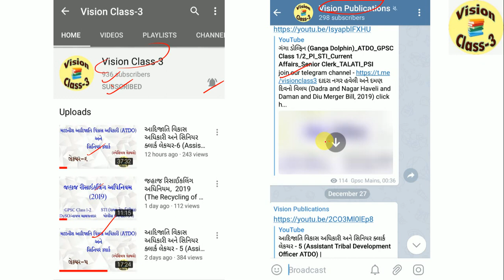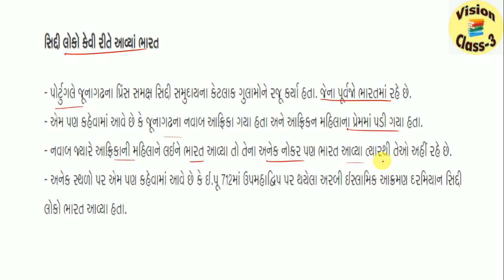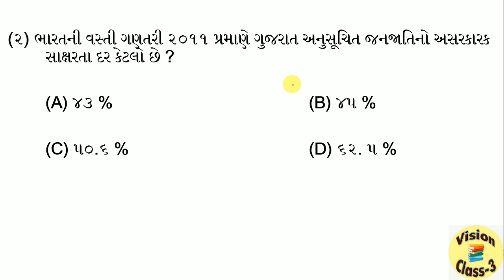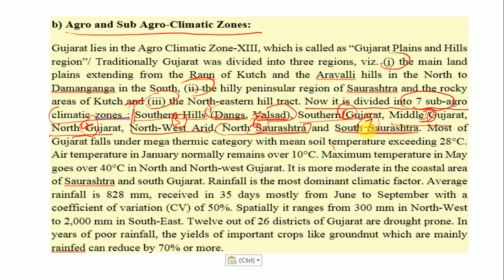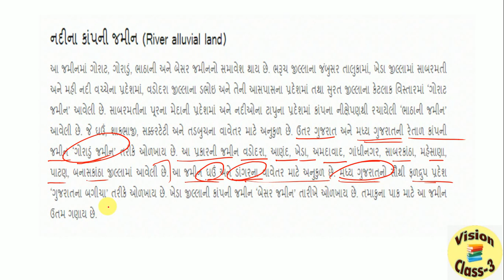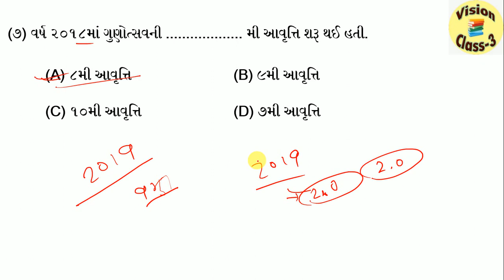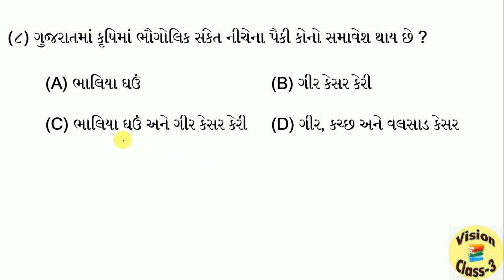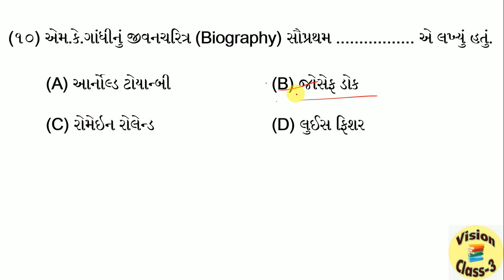આદિજાતિ વિકાસ અધિકારી અને સિનિયર ક્લાર્ક લેકચર - 7 (Assistant Tribal Development Officer ATDO)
atdo
atdo syllabus 2019
atdo exam date,
atdo gsssb exam date,
atdo exam syllabus
atdo gsssb books,
atdo paper solution,
atdo gsssb old paper,
assistant trible development officer,
ATDO અને કૃષિ યુનિવર્સીટી ક્લાર્ક પરીક્ષા માટે ખાસ મોક ટેસ્ટ,
આદિજાતિ વિકાસ અધિકારી અને સિનિયર ક્લાર્ક,
મદદનીશ આદિજાતિ વિકાસ અધિકારી મોડેલ પેપર,
assistant tribal development officer syllabus,
assistant tribal development officer exam date 2019,
assistant tribal development officer old paper,